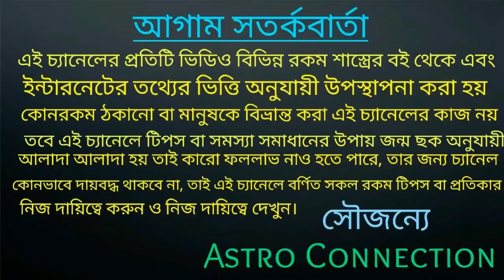আজ থেকে পঞ্চগ্রহী মহাসংযােগ !! 6 রাশির অভূতপূর্ব পরিবর্তন!!!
যারা অনলাইনে আমার কাছে কনসার্ট করতে চান অর্থাৎ জন্মছক বিচার করতে চান তারা নিচে দেওয়া হোয়াটসঅ্যাপ নাম্বারে যোগাযোগ করুন।